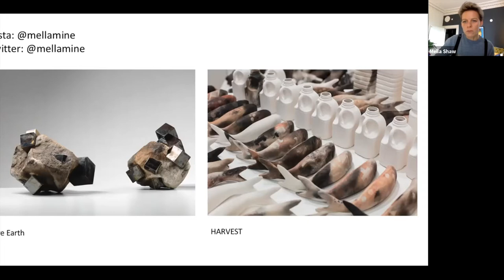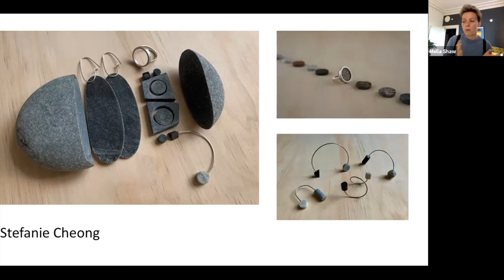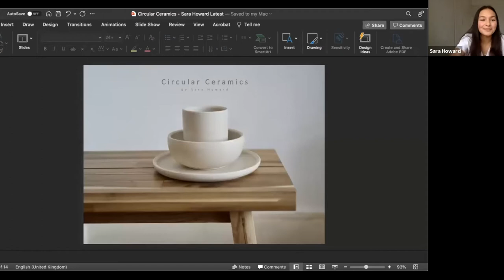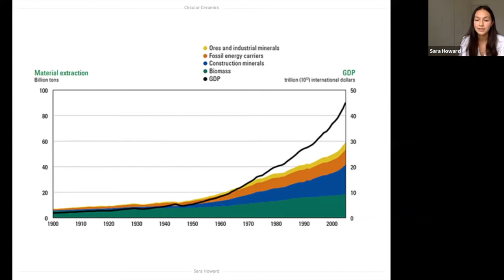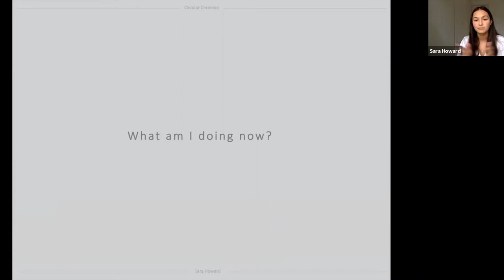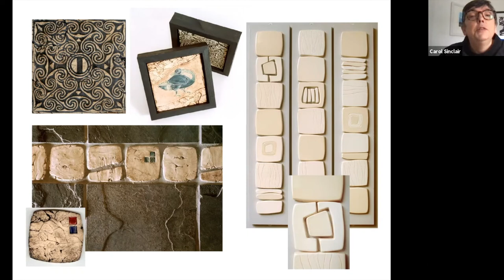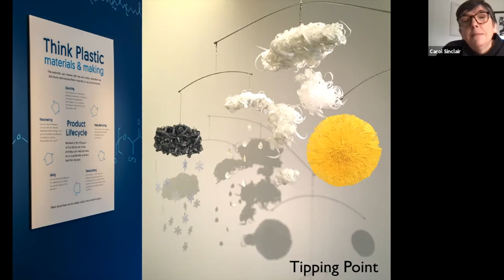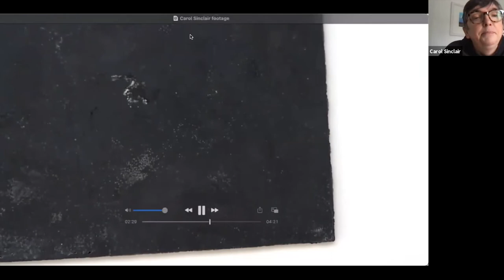The Dear Green Bothy - Circular Ceramics in the Round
As part of the The Dear Green Bothy, Mella Shaw, Sara Howard, and Carol Sinclair discussed their work and explored innovations in the material of ceramics within the context of the Circular Economy.

Mella Shaw is the curator of Fife Contemporary’s upcoming exhibition REsolve: A Creative Approach to the Circular Economy, which features artists Sara Howard and Carol Sinclair. The discussion was facilitated by use of the Wolfvision visualiser at the Hunterian Museum, University of Glasgow.

Marking Glasgow’s hosting of the 26th United Nations Climate Change Conference – COP26 – in November 2021, The Dear Green Bothy is a programme of free public events and activities demonstrating the vital role played by the arts and humanities in understanding and addressing climate emergency.

Led by the University of Glasgow’s College of Arts, The Dear Green Bothy is an open space where researchers, artists and communities can gather to respond creatively and critically to the challenges of the ecological crisis.